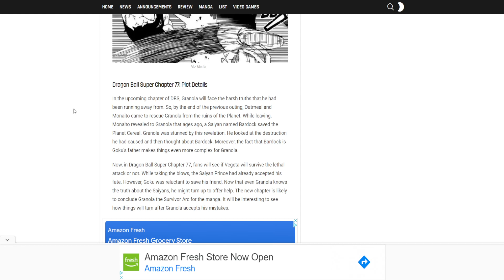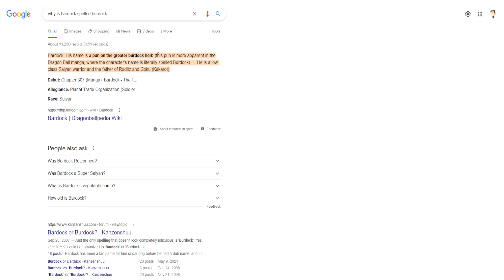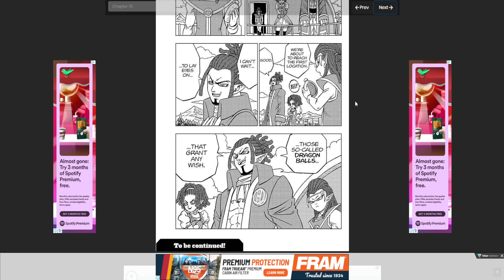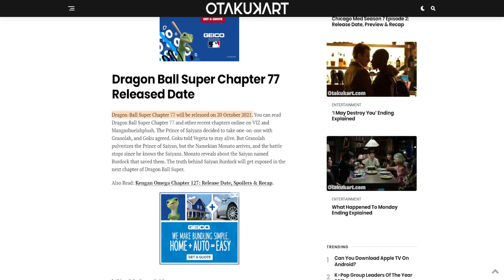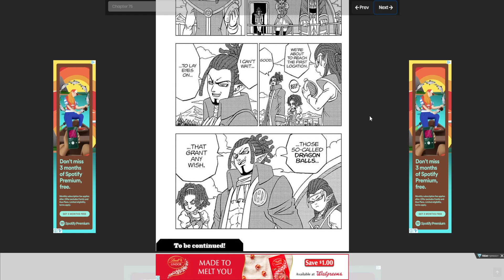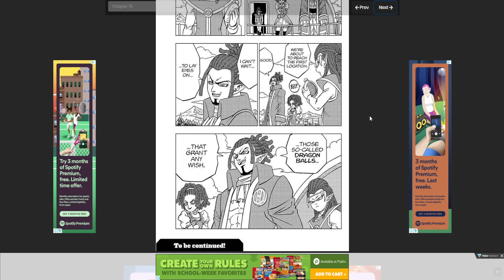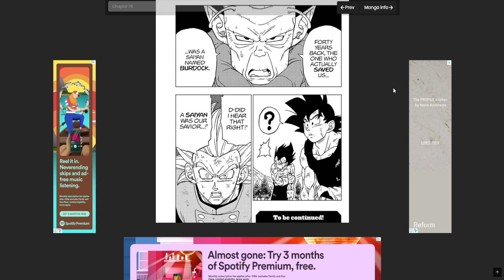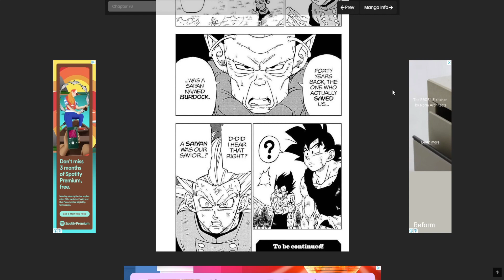DragonBall Super Chapter 77 - Theories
Bringing you theories on what might be in Dragon Ball Super Chapter 77 - Vegeta's Last Breath!